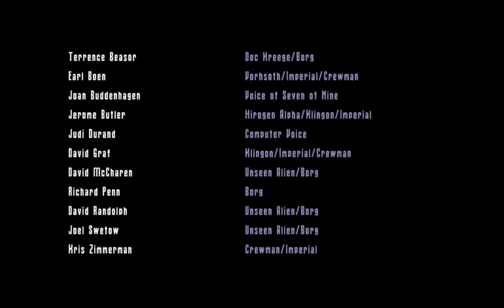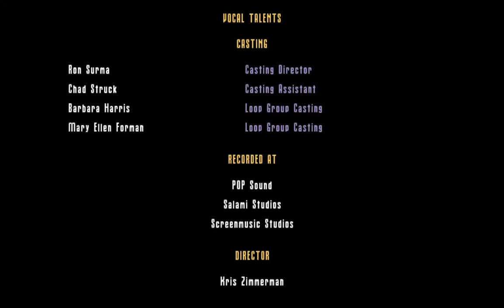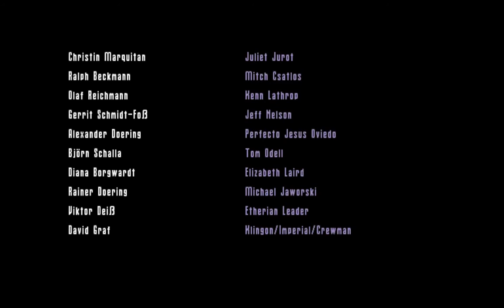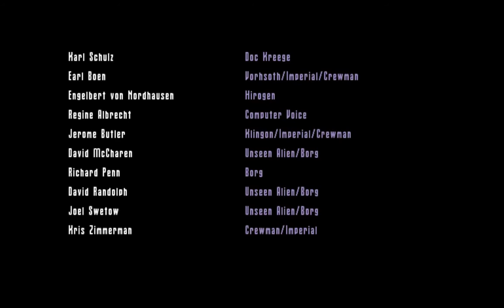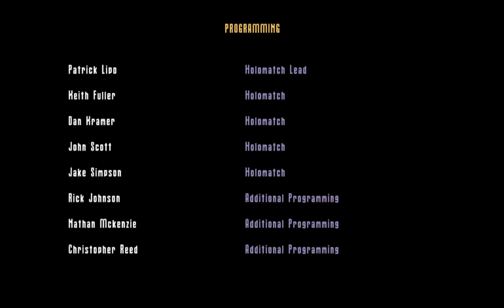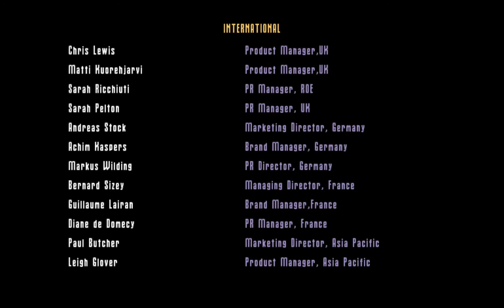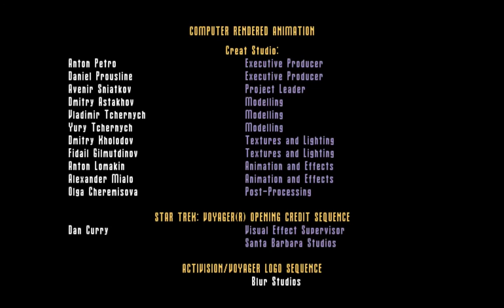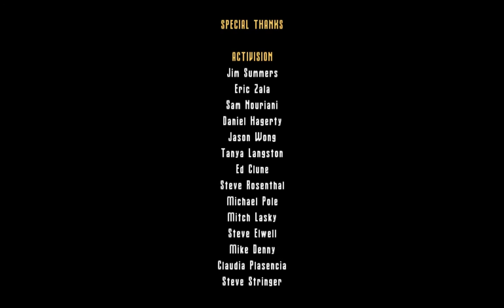ENDSPIEL | Star Trek Voyager: Elite Force | #021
Kommentiertes Gameplay zu  Star Trek Voyager: Elite Force

Von einer unbekannten Macht in den Delta-Quadranten gezogen muss die Crew der USS Voyager von nun an auf sich allein gestellt kämpfen und einen Weg zurück nach Hause finden.
Um Gefahren besser zu begegnen wurde von Lieutenant Commander Tuvok das Hazard-Team ins Leben gerufen um eine schlagkräftige und schnelle Einsatztruppe zu haben.
Fähnrich Alexander Munro ist der stellvertretende Kommandant dieser Einheit.